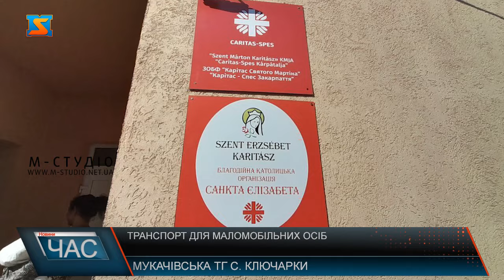Транспорт для маломобільних осіб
Транспортний засіб для пана Степана, який є маломобільним спільними зусиллями придбали волонтери з ГО «Волонтери Закарпаття», фонду Карітас та міжнародних партнерів з Німеччини.  На транспортний засіб чоловік чикав давно, адже пересуватися самостійно невзмозі.  Волонтери співпрацюють та допомагають пану Степану вже давно. Проте придбати такий дорого вартісний транспорт були невзмозі. Тому для залучення додаткової допомоги розмістили публікацію у соціальній мережі, на який відгукнулася пані Катерина.  Разом благодійники передали чоловікові його нову автівку. Степан вже випробував свій подарунок та ділиться враженнями.  Кошти на придбання спеціального крісла надали партнери з Німеччини, що вже давно підтримують Україну та реалізовують на теренах Закарпаття благодійні проєкти.